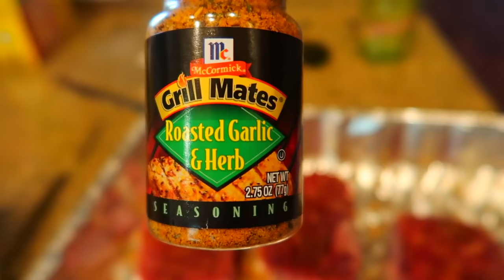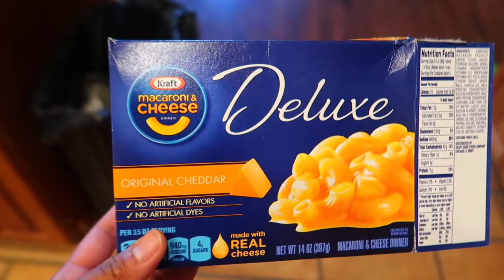PICNIC DAY AT SO COOL LAND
A Family Day At So Cool Land, allot of swimming cooking and eating oh and how could I forget Cj almost drowned so don't skip through the video you might miss something!

July 12 - Dallas, TX
July 13 - Houston TX
July 14 - Austin, TX
July 15 - Phoenix, AZ

July 19 - Richmond, VA
July 20 - Washington, DC
July 21 - Brooklyn, NY
July 22 - Philadelphia, PA

July 26 - Detroit, MI
July 27 - Indianapolis, IN
July 28 - Cleveland, OH
July 29 - Chicago, IL

Aug 2 - Seattle, WA
Aug 3 - Oakland, CA
Aug 4 - Anaheim, CA
Aug 5 - Los Angeles, CA

Aug 11 - Atlanta, GA